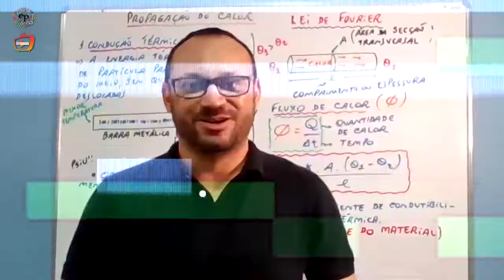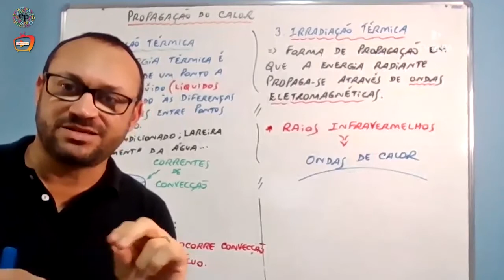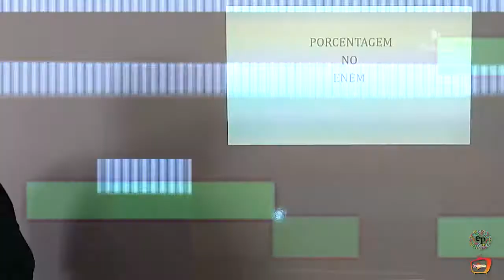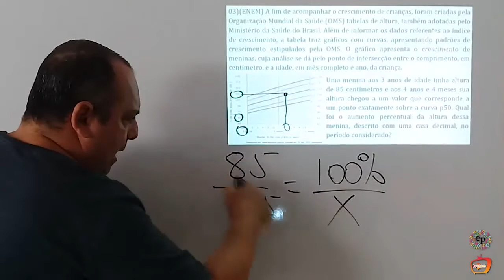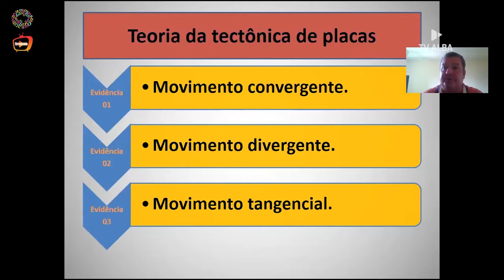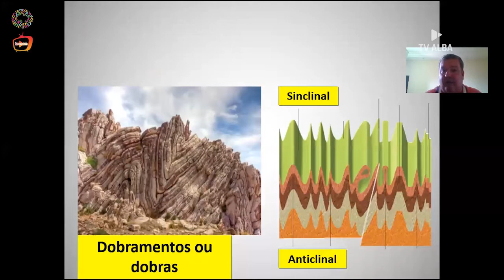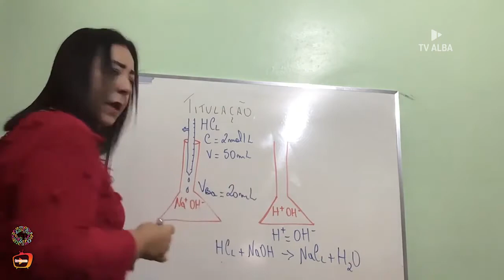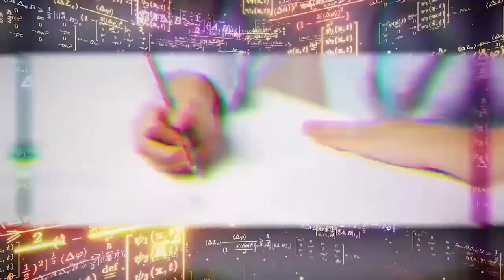TV ENEM - Aula 43